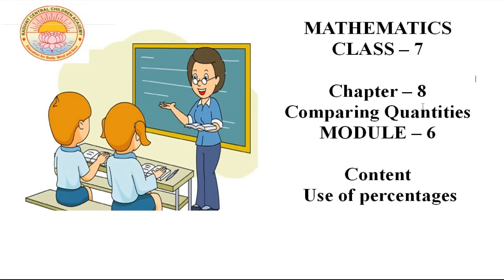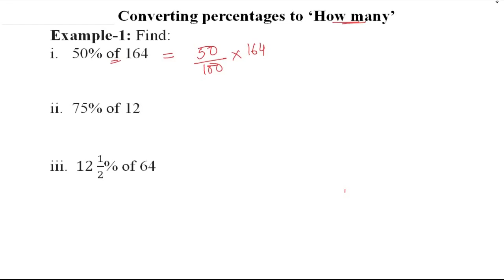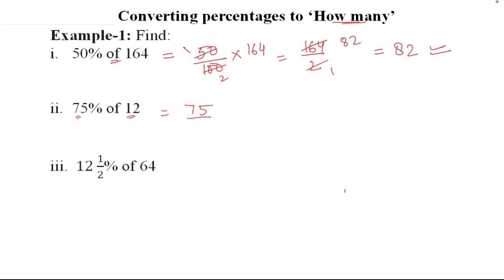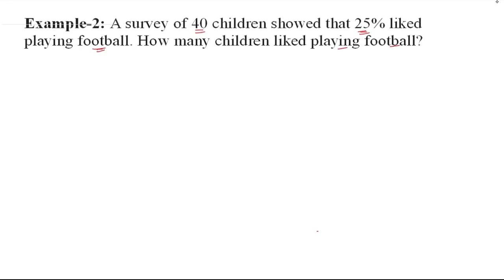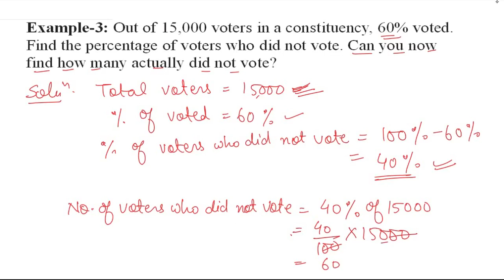Comparing Quantities | Lecture -6 | Class - 7 | C.B.S.E Board